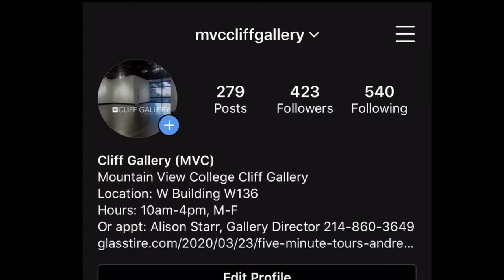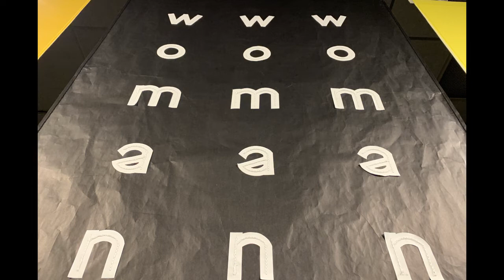A Chat With Artist Andrea Tosten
We are excited to share with you part one of three of an artist talk Fabiola Valenzuela and I (Alison Starr) had with exhibiting artist Andrea Tosten.  In the context of social distancing and Covid-19 we are pushed to think creatively on how to honor our commitment to the artists who exhibit their work in the Cliff Gallery of Mountain View College.